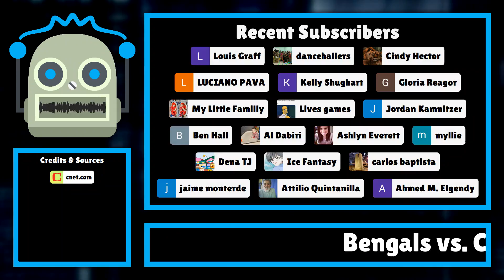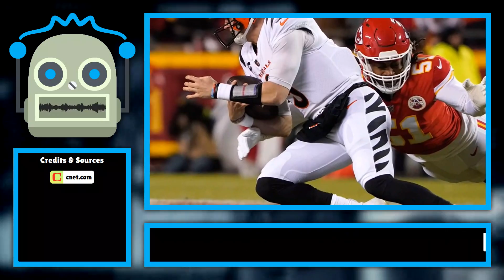Bengals vs. Chiefs: A Clash of Titans in Week 2...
As the NFL season heats up, fans are gearing up for one of the most anticipated matchups of Week 2: the Cincinnati Bengals will take on the Kansas City Chiefs at Arrowhead Stadium this Sunday. The Bengals, who entered the season with high hopes and a...